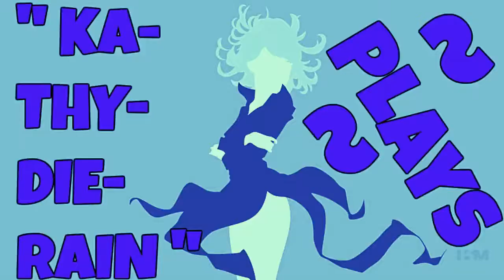Naruto Ultimate Ninja Heroes: Vs Mode Gameplays PART #16. Ino Yamanaka Vs Jiraiya 🔛 👈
★☆ KaThyDieRain Plays - Naruto Ultimate Ninja Heroes: Vs Mode Gameplays PART #16. Ino Yamanaka Vs Orochimaru Normal Difficulty Level 🔛 👈 ★☆

ME:

Ino Yamanaka   🔛 👈

Against:  Orochimaru  🔛 👈